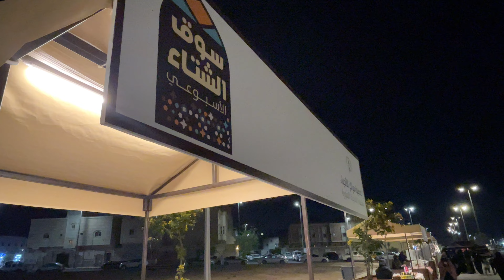سوق الشتاء | سيتي تارت City_Tart